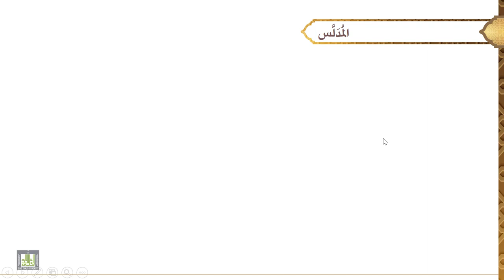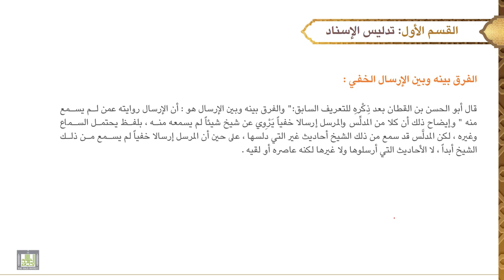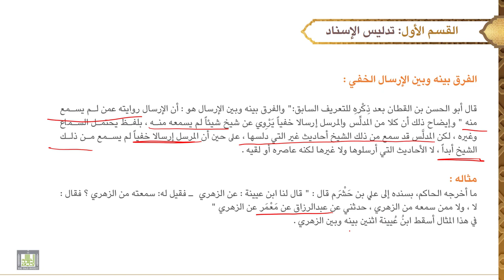مصطلح الحديث - 2 |المُدَلَّس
الوحدة الأولى : المُدَلَّس
تعريفه، أقسامه، تدليس الاسناد: تعريفه، الفرق بينه وبين الارسال الخفي، مثاله